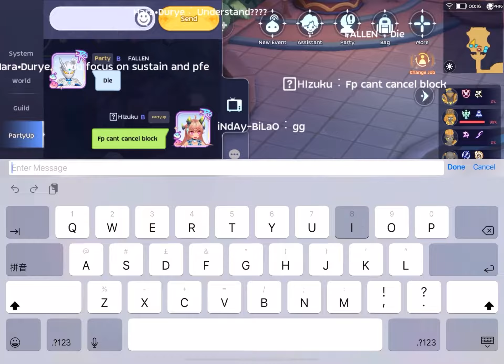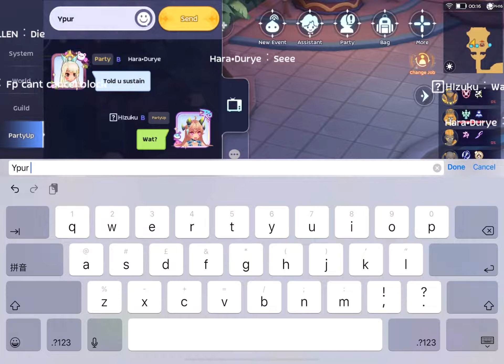Comodo Ponape Museum Legend Mode - Cure Barrier 101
~After weeks of MIA~

Just made for fun and educational purpose